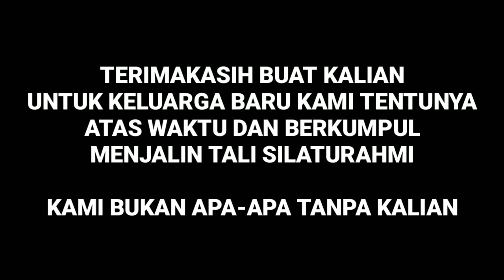Sedikit Ungkapan Kata Dari Para Jawara Angler • BIG FAMILY EEL FISHING part#2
jumpa kembali di Channel Bang Oziel 🤗
semoga selalu sehat dan selalu ada dalam lindungan allah SWT 🤲
untuk video kali ini, hanya sedikit Ungkapan, luapan kata² yang mungkin jauh dan jauhhh lagi dari sempurna, karena saya selaku team dari creator bang oziel pun tak bisa mengungkapkan kata² yang semestinya, karena sangat sulit untuk di ungkapkan,
yang pasti amazing amazing amazing ✍️
kalian pokoknya the best
kalian pokoknya luarrrrr biasaaaaaaaa.
kalian pokoknya menjadi keluarga baru bagi kami
mungkin hobi kami tak seberapa, akan tetapi mengikat tali Silaturahmi yang luar biasa bagi kami 🙏
terimakasih banyak buat teman-teman Subscriber nya babang yang selalu support yang selalu setia nyimak video nya kami...
salam Silaturahmi
Terimakasih...